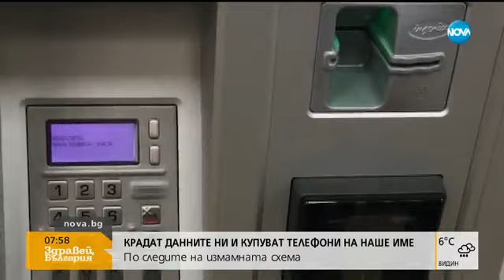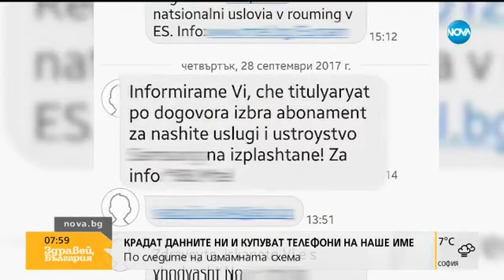НОВА ИЗМАМА: Крадат данните ни и купуват телефони на наше име